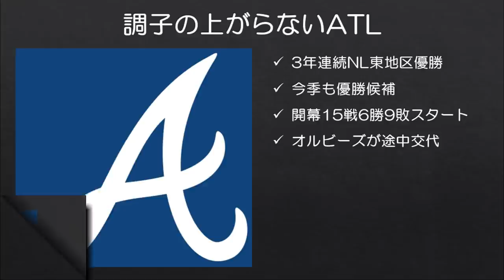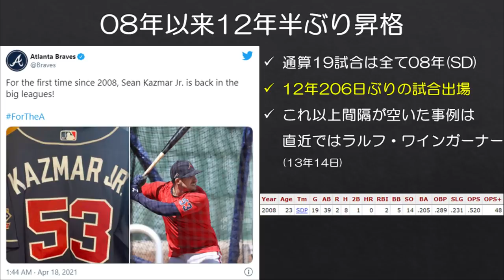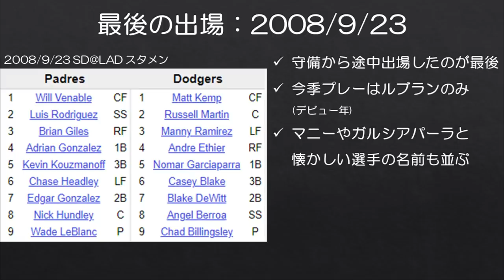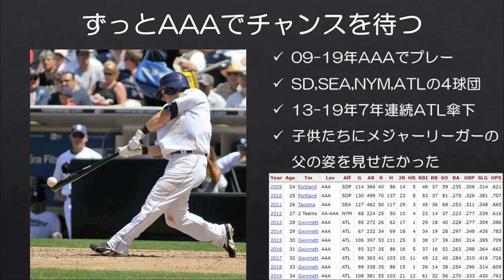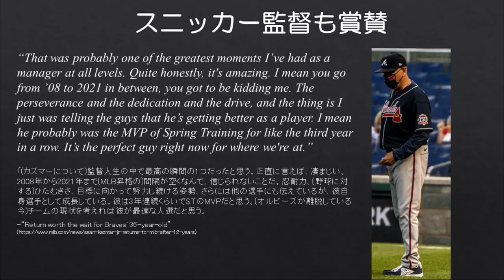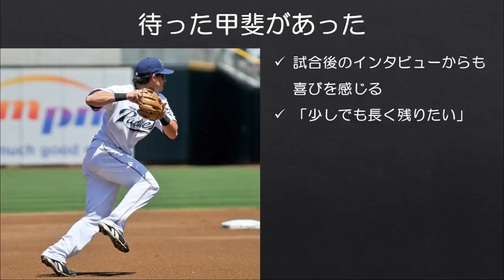【MLB】24歳の若手が12年半かけて36歳でMLB復帰した話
並大抵の忍耐力じゃない。

NL東地区3連覇中のアトランタ・ブレーブスですが、なかなかチーム全体の状態が上がらなかったり、故障者が発生したりで、開幕15戦6勝とスタートダッシュに失敗してしまいました。先日はオジー・オルビーズが死球で途中交代してしまうこともありました。

そんな中でブレーブスは現地時間4/17に36歳のベテラン内野手ショーン・カズマーJr.を昇格させました。このカズマーJr.は最後にMLBでプレーしたのが2008年、今回の昇格は実に12年半ぶりの出来事となりました。